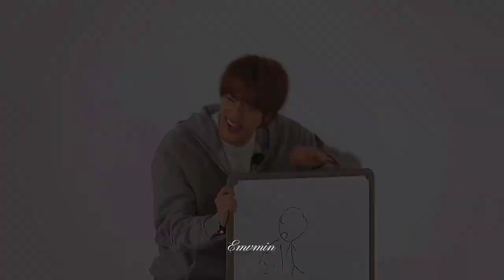Kim Seokjin【FMV】➳ Stereo Hearts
Happy birthday Jin! ARMYs love you and will always support you, and also the other BTS members. I Purple You Jin 💜

↦Idol: Kim Seokjin BTS (방탄소년단)

↦Song: Stereo Hearts by Gym Class Heroes ft. Adam Levine

Just the editing is mine!